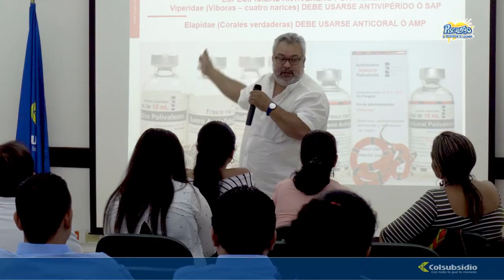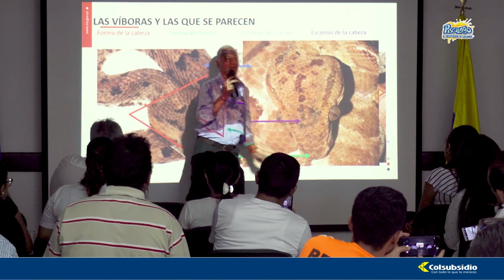Conferencia sobre tratamiento de accidentes ofídicos. Colsubsidio. Piscilago.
Una producción audiovisual sometida a revisión en su contenido, estructura, forma y mensaje para garantizar comunicaciones exitosas.
Realización y Postproducción Erick Casanova G.